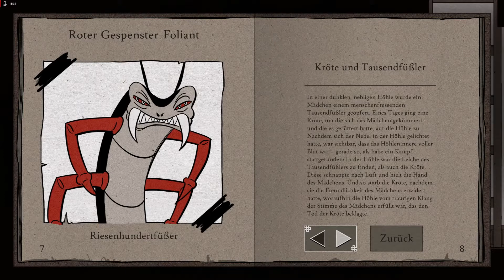8Doors: Arum's Afterlife Adventure - 11: Ein Verräter in den Reihen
Let's Play
-8Doors: Arum's Afterlife Adventure-
Entwickler: Rootless Studio
Publisher: NEOWIZ

Schwierigkeitsstufe: Normal

Gefrorenes Plateau

Königreich Yama 01:32

4 Flüchtige Seelen → 100 Münzen / 2 Dämmerung (34) 02:16

500 Münzen → Namensmarke: Weiße Stahlkommajade 03:13

700 Münzen → Namensmarke: Rote ultimative Kommajade 03:27

Quest-Liste: Ratouls Bitte 04:50

Gefrorenes Plateau 07:04

Flüchtige Seele 28 (1/8) 10:58

Königreich Yama 11:42

4 Flüchtige Seelen → 100 Münzen / 2 Dämmerung (36) 11:50

Roter Gespenster-Foliant 13:05

Gefrorenes Plateau 18:24

Dämmerung (37) 21:55

Kampf: Gusionse → Waffen: Sens Lampe 48:55